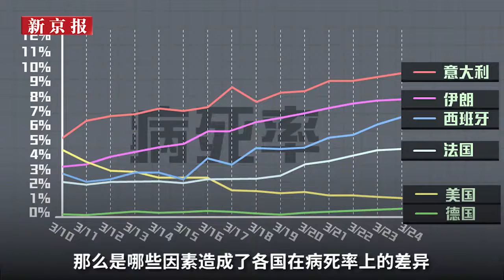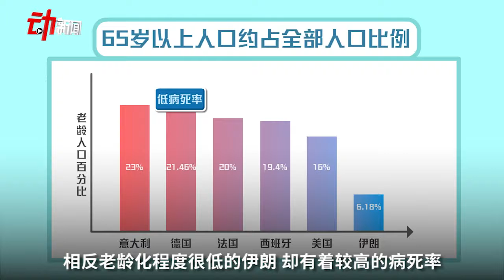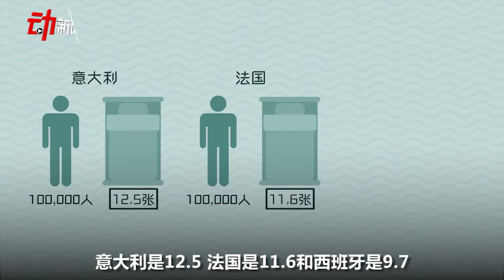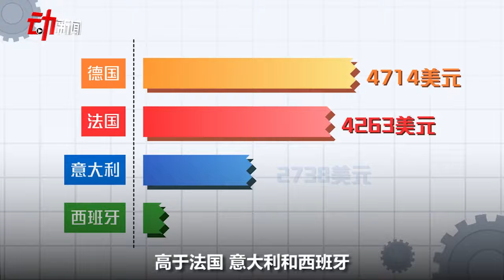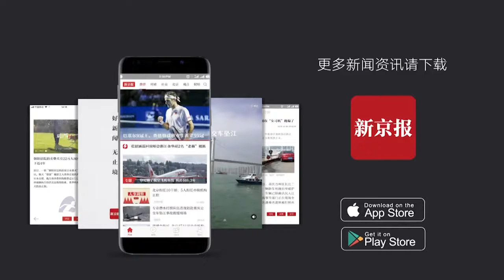6国家确诊人数过2万：为何意德两国病死率相差23倍？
6国家确诊人数过2万：为何意德两国病死率相差23倍？